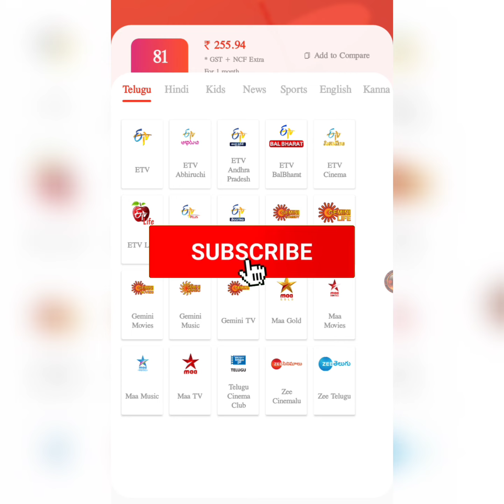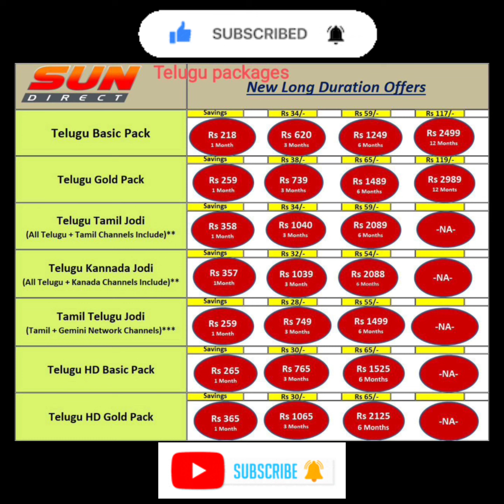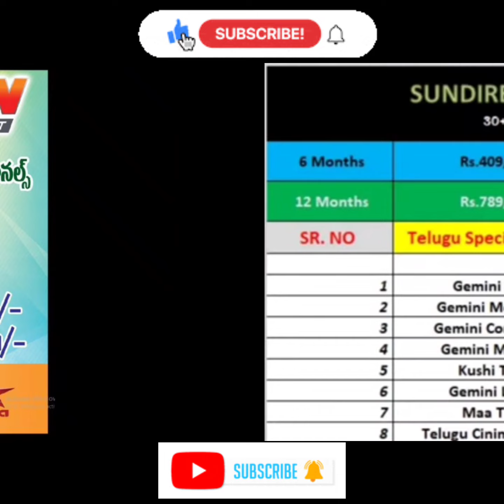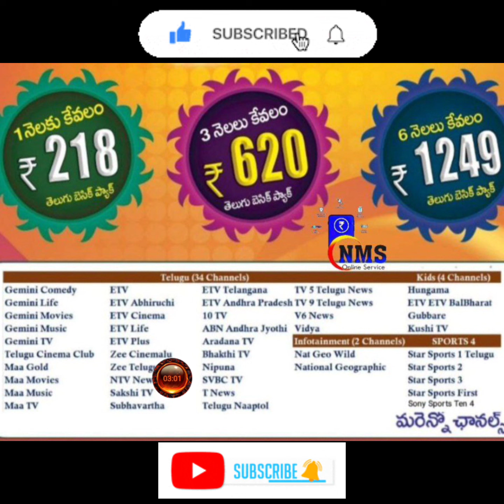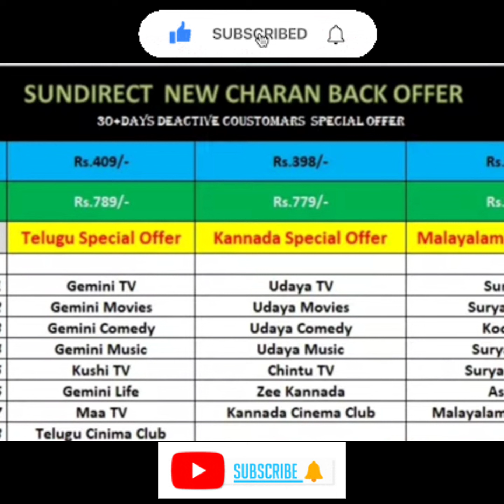Sun Direct new launch plan 😱month only 68 👌6M:409 12M:789 అవును తక్కువ రీఛార్జ్ లోనే Sun Direct DTH🙈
Sun Direct DTH Telugu Gold Pack all Telugu best recharge  అన్ని తెలుగు ఛానల్ కి రీఛార్జ్ చేసుకోండి

Sun Direct Recharge Plan 2023 |HD Telugu Basic Sun DirectPackages List | Sun Direct Plans | Sun 🌞

recharge business Mobile&DTH Recharge 👌best

Multi recharge Service

రిజిస్ట్రేషన్ చేసే విధానం
Multi Recharge 👇👇

Thanx For Your Love & Support Friends ..!!❤️
తెలుగు🤝தமிழ்🤝English🤝Kannada

Retailer Commission...

📲  jio  👉🏻 3.00 %
📲 Idea 👉🏻 3.00%
📲 Airtel👉🏻 2.50 %
📲 Vodafone👉🏻3.00%
📲 BSNL👉🏻3.70%

📡 Videocond2h👉🏻 3.00%
📡 Sun tv👉🏻 3.00%

Best Multi Recharge Business App in Telangana, Andra
Pradesh, Karnataka, India
All Mobile Prepaid Recharge Offers
Airtel, Idea, Vodafone, VI, JIO, BSNL
All DTH Recharge Offers
Sun Direct, Tata Sky, Dish TV, Videocon, d2h, Airtel
Digital TV